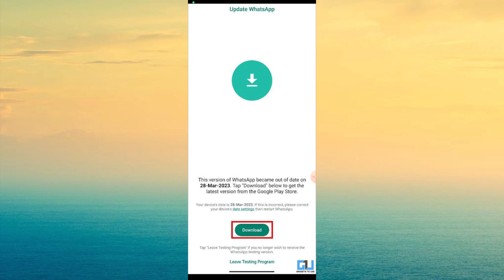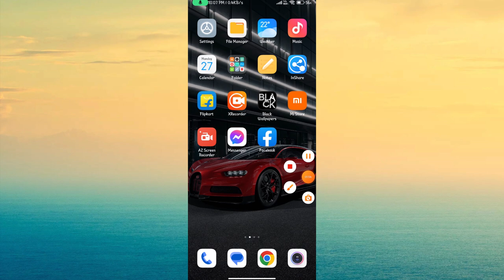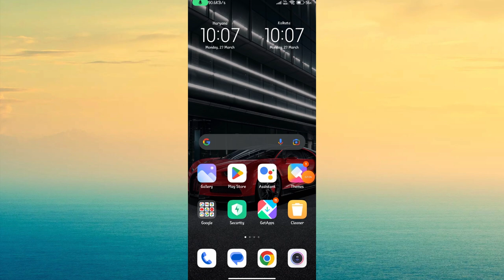📲 Whatsapp Out Of Date Problem | This Version Of WhatsApp Became Out Of Date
Queries Solved :-
1) whatsapp out of date problem
2) whatsapp out of date hone par kya kare
3) whatsapp out of date error
4) this version of whatsapp became out of date 2023